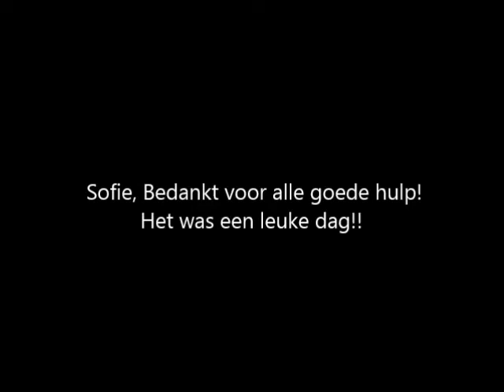Crossen met stiek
Oefenen met Mistique in Ysselsteyn!